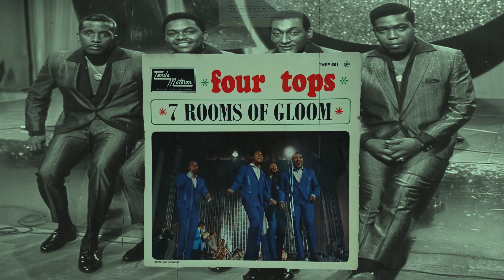Is There Anything That I Can Do-Four Tops-1965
Is There Anything That I Can Do-Four Tops-1965-Remastered.